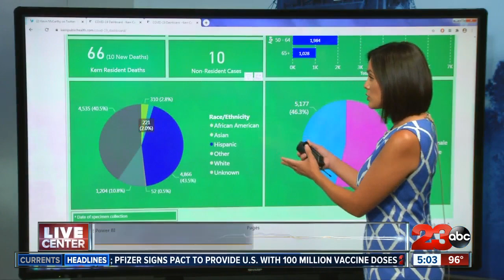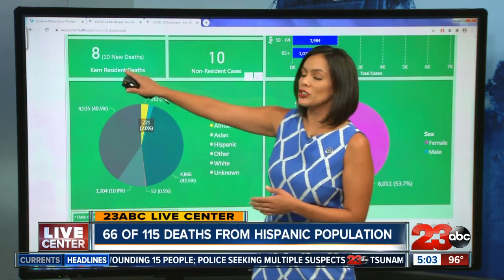Kern County tops 1,00 cases in one day, state officials address backlog of test results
According to public health, there are more than 1,100 new cases bringing the total to more than 11,000 cases. Now in the past five days, the total number of positive cases has jumped by more than 3,9000.